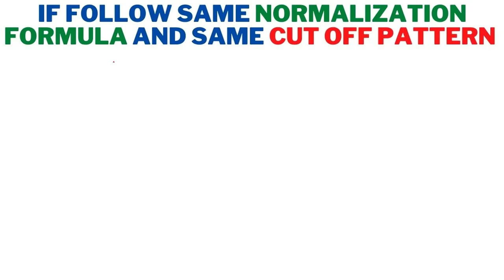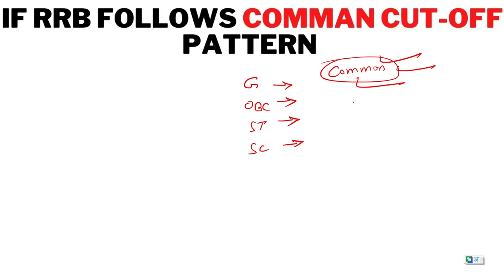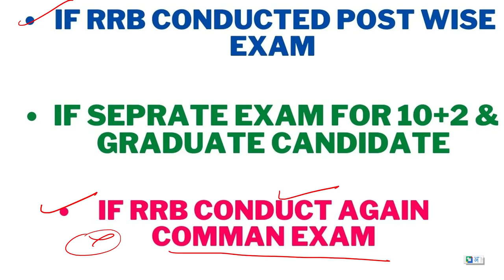rrb ntpc revised result 2022 || ntpcresultscam || rrb ntpc cbt2 exam 2022 || ntpcresult2022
ntpc cut off 2021 || ntpc cbt-1 safe score || rrb ntpc cbt-1 cut off || rrb ntpc || rrb ntpc result
NTPC CBT 1 Cut Off 2021 | NTPC CBT 2 Syllabus | NTPC Result 2021 | NTPC Cut Off 2021 BY LAKSHYA ACADEMY
kya ntpc cbt2 ke exam me language preference change kar sakte hai
ntpc result
rrb ntpc result
rrb ntpc
rrb ntpc attendance
rrb ntpc cbt-1 Attendance
rrb ntpc rti reply
rrb railway group d exam
railway group d exam
railway exam
RRB NTPC cut off RRB
RRB-NTPC-RESULT
RRB-NTPC-Cut-OFF
RRB-GROUP-D

rrb ntpc revised result 2022 date
rrb ntpc result kab aayega
rrb ntpc revised result 2022 kab aayega
rrb ntpc revised result kese dekhen
railway NTPC revised result kab aaega
RRB NTPC Form Data Official Release
rrb siliguri rti reply
railway vacancy
rrb ntpc form fill up 2021 zone wise
rrb group d form fill up 2019
rrb group d form fill up zone wise

railway group d strategy 2021
railway group d study plan 2021
rrc group d strategy 2021